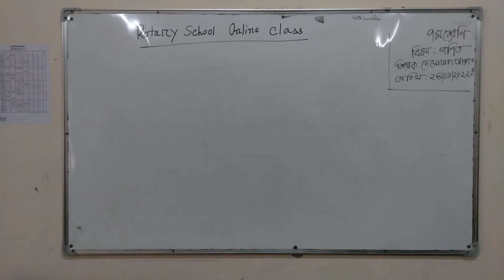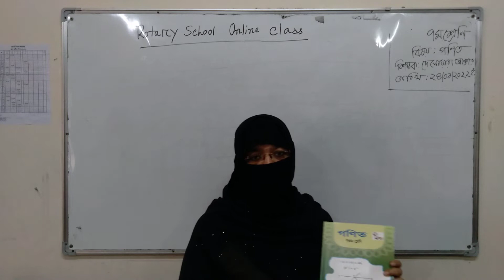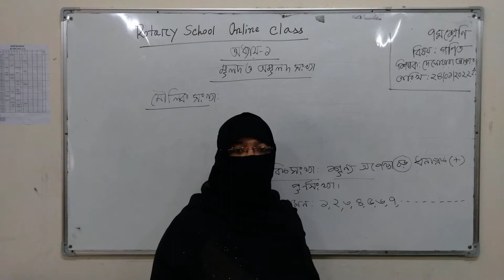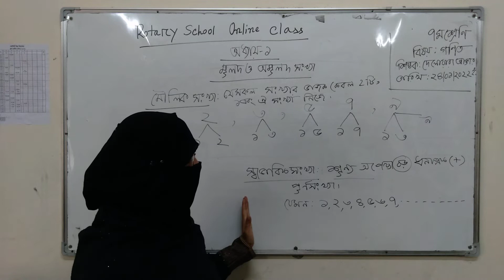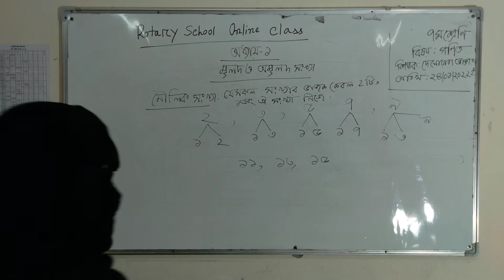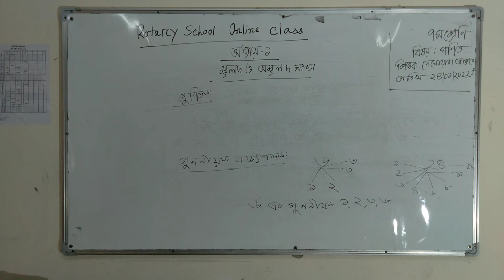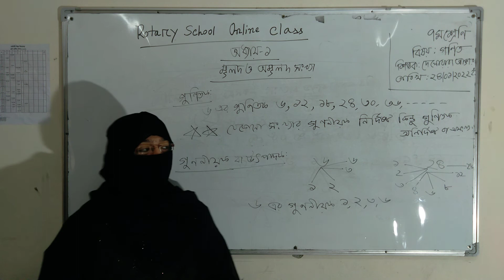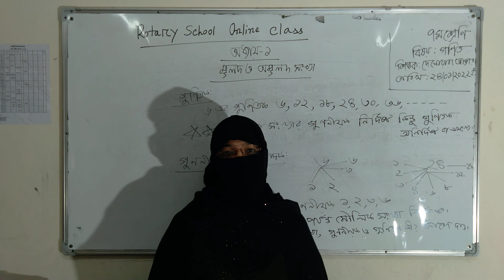Class: VII; Subject: Mathematics; Presented by: Mrs Delowara Akter